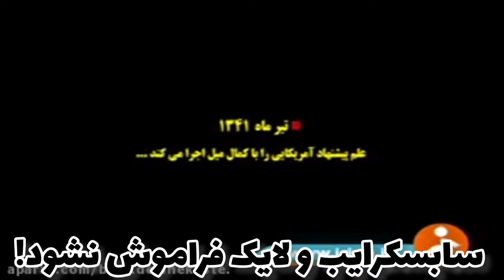خاندان ایران سوزِ پهلوی قسمت هفتم 7️⃣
💡روشنگری درمورد خاندان ایران سوزِ پهلوی
قسمت هفتم 7️⃣
🌺متشکرم که از کانال منتقم حمایت می‌کنید و لطفا این ویدئو را با دوستان و آشنایان خود به اشتراک بگذارید🌹🙏
🌺لطفا صلواتی برای شادی روح اموات خودتان و من ختم کنید🌷🙏
🌺خواهشمندم سه شاخه گل صلوات هدیه کنید به روح شهدا🌷🌷🌷
خاندان_ایران_سوزِ_پهلوی